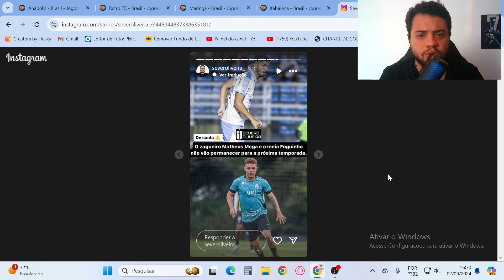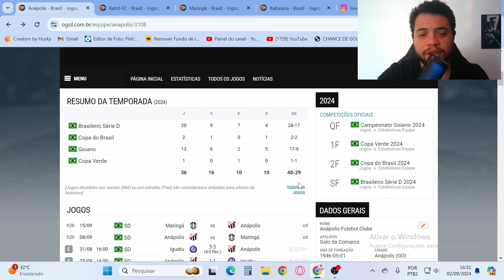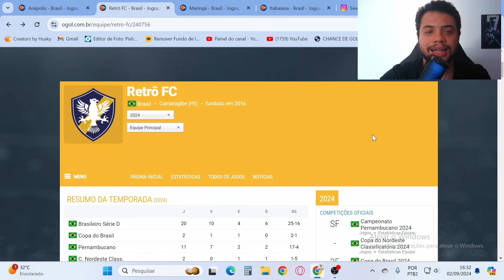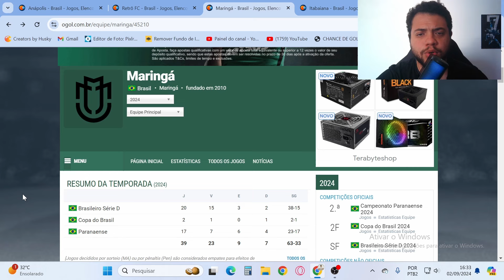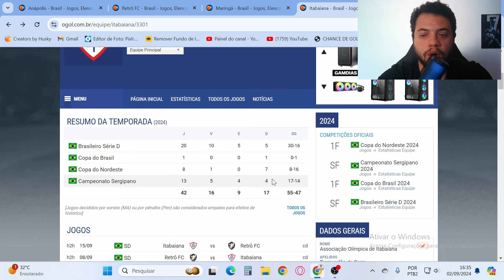CONHEÇA OS CLUBES QUE SUBIRAM NA SÉRIE D E SERÃO ADVERSÁRIOS DO CSA NA SÉRIE C 2025